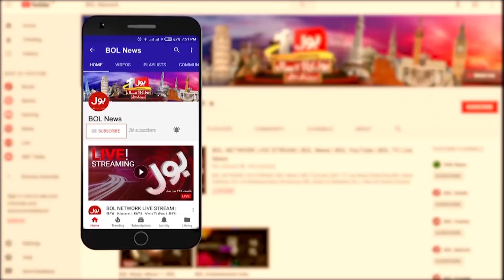Why PTI Government Change IG Again and Again? | Bus Bohat Ho Gaya | Arbab Jahangir